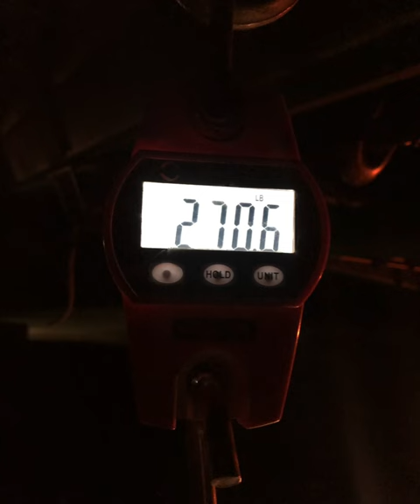Landshark vs Lurcher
Boar caught with stag/pit finder/holder